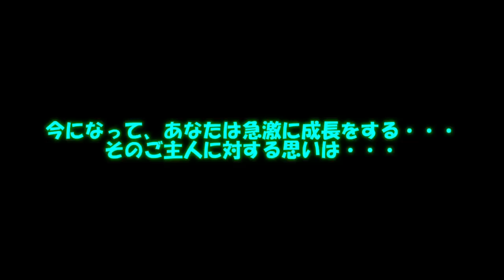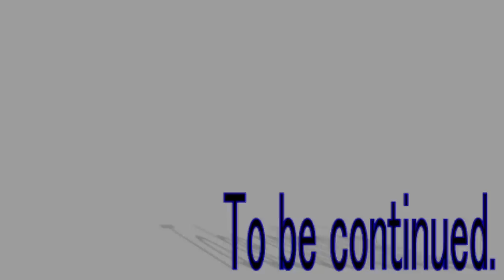四季の巫女篇天界篇29話「大会のリベンジマッチ！雪花VS諏訪子！」